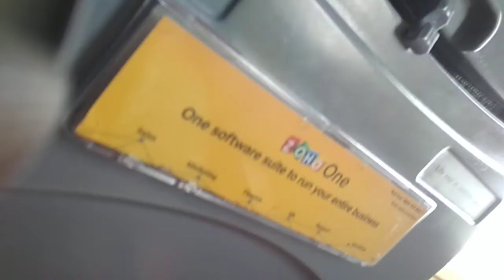FLIGHT TAKEOFF FROM AIRPORT WITH DIPUU DAA